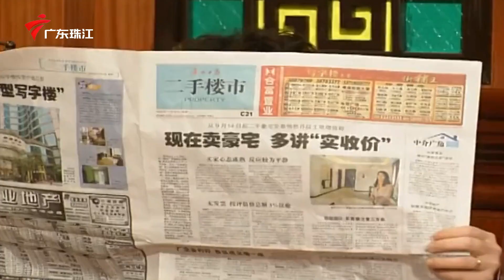天麻四大名著倒背如流,不料一开口,就把康伯气坏了【外来媳妇本地郎 精彩回顾】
广东电视综艺 外来媳妇本地郎 精彩回顾 康家一屋子天南地北的人全集齐了，各地文化在此交融，地域、文化间的隔膜在这一大家庭里闹出不少笑话，几乎每天都是生活趣事。